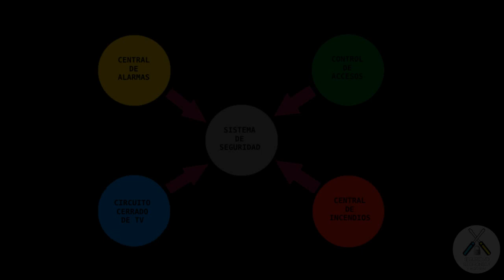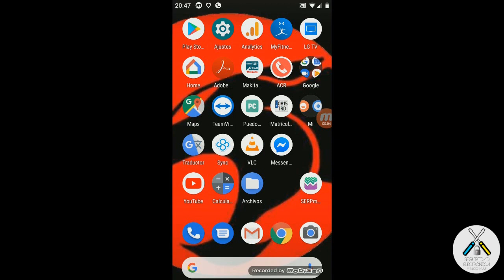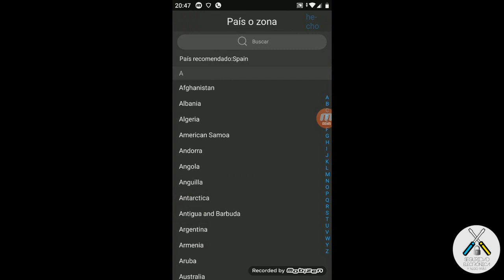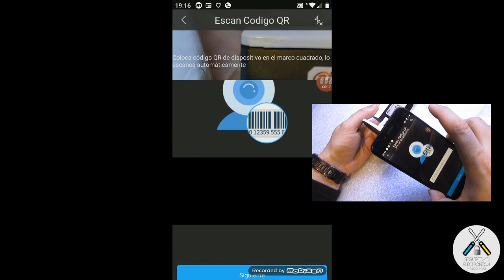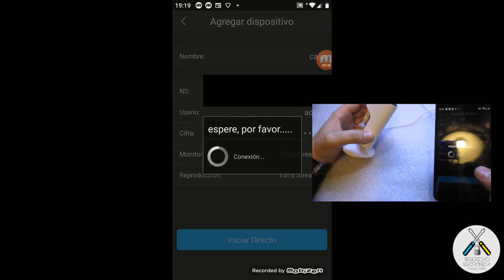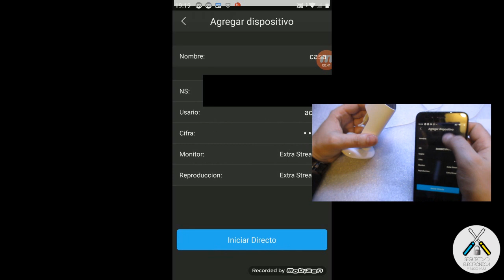🤓 DAHUA CAMARA IP 🤓 CONFIGURACION BASICA 🤜 GRATIS 🤛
En este tutorial, vamos a explicar, la configuracion básica, para que puedan ven la camara IP Dahua, en si telefono personal, a través de la aplicacion gDMSS.
Productos Dahua:
Camara Minidomo IP
Camara Bullet IP
Camara Minidomo HDCVI
Camara Bullet IP WIFI
Camara Minidomo HDCVI
Camara MInidomo metalica HDCVI
Camara Minidomo PTZ HDCVI
Camara Bullet IP WIFI 3MP
Video Portero
Camara Oculta
Mini Camara exterior
Camara Minidomo HDCVI
Video Portero
Smart Door bell
Camara IP A46
Camara IP C26
Teclado NKB1000
Switch 8 puertos
Placa Video Portero
DVR XVR7104E-4KL-X
Cámara IP Dahua
Cámara IP PTZ Dahua
NVR Dahua 8 canales
DVR Dahua 4 canales
DVR Dahua 8 canales
DVR Dahua 16 canales
La explicacion es lo mas facil y grafica posible, para conectar la cámara al WIFI y despues dar de alta la camara en la aplicacion gDMSS de Dahua.